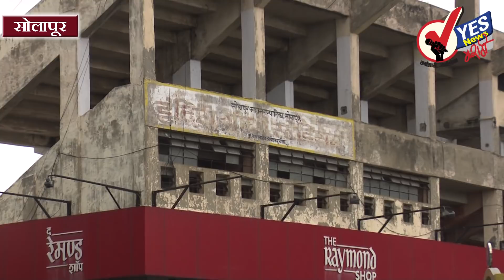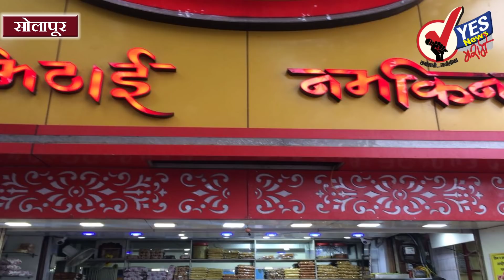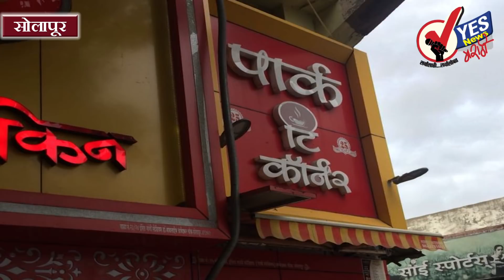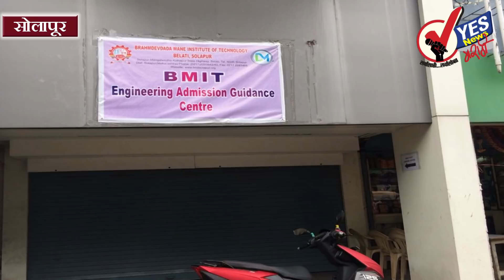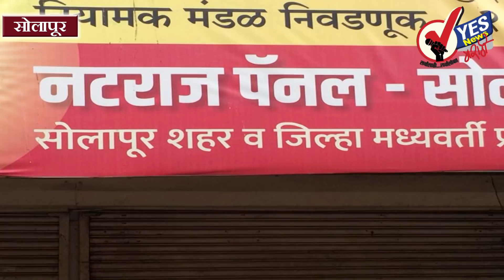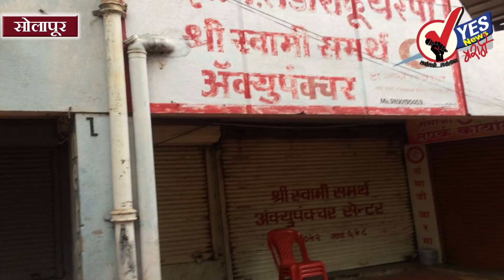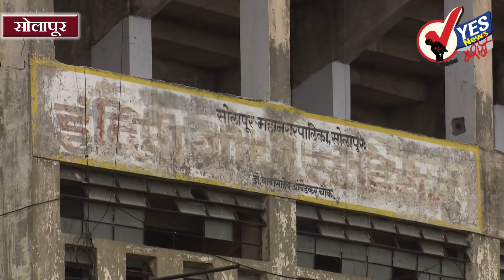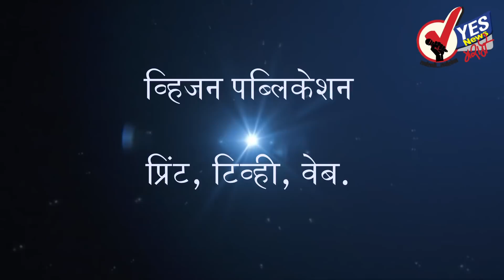मनपा गाळ्यांच्या 'भाड्याची मलई' खातंय कोण ?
सोलापूरात महानगरपालिका गाळ्यांच्या भाड्यावरून  व्यापारी विरुद्ध महानगरपालिका आयुक्त आणि कामगार असा संघर्ष उभा राहिलाय.या संघर्षात निरनिराळ्या राजकीय नेत्यांनी आगामी निवडणूकां डोळ्यासमोर ठेवून आप-आपल्या स्वार्थाच्या सोयींनं भूमिका घ्यायला सुरुवात केलीय.मात्र या गाळ्यांचं भांड आज घडीला बजाजभावापेक्षा खूपच कमी आहे.त्याचा महानगरपालिकेच्या उत्पन्नावर कसा परिणाम होतोय.